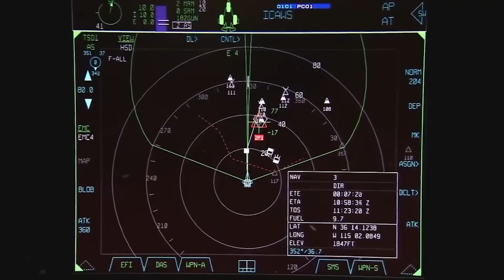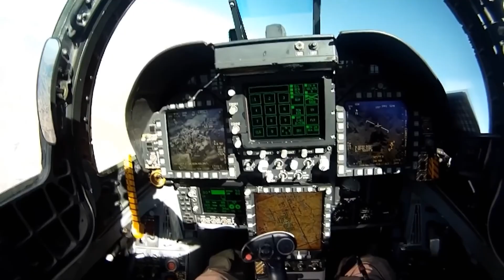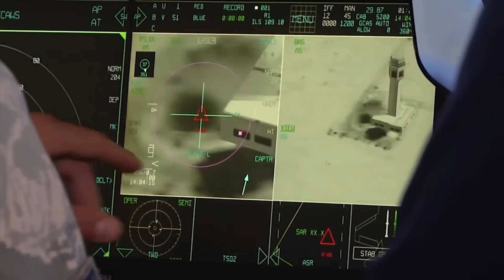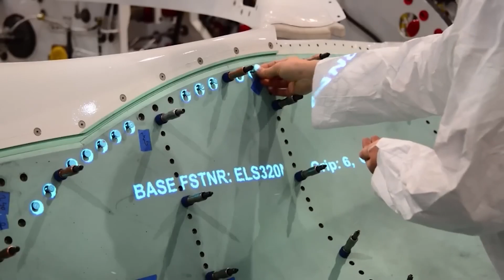6th Generation Fighter Jets Are on the Way!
6th Generation Fighter Jets Are on the Way!
The sixth generation fighter jets aren’t manufactured yet but the strategy for the development has been made already. Many countries have started working on the designing of these more advanced fighter jets. It is important to look back at the features of fifth-generation jets which had technologies like integrated avionics, robust engines, and smart radar systems. However, the sixth generation fighters will have even more advanced and evolved technology like sharp sensors, smarter stealth capabilities, unmanned capabilities, and directed energy weapons. Now, let’s ferret out the features and specificities of these upcoming futuristic fighter jets of the sixth generation.